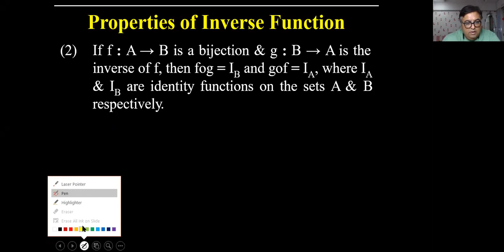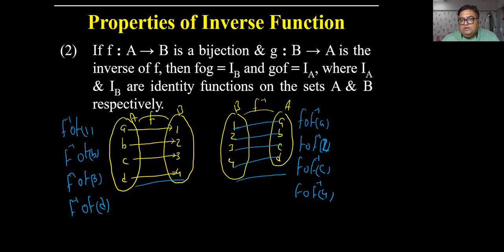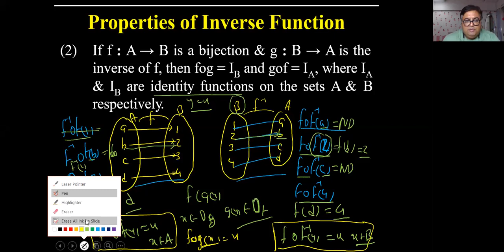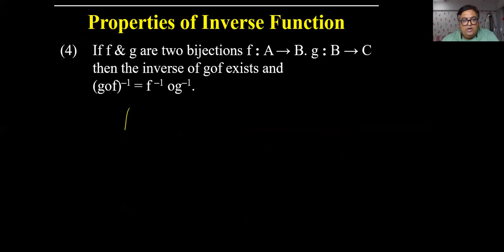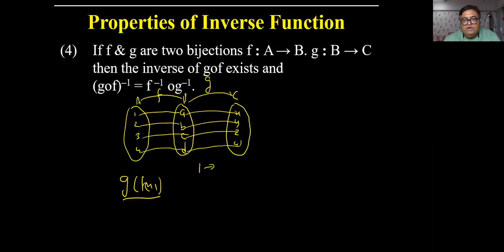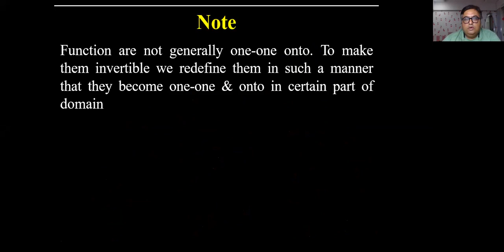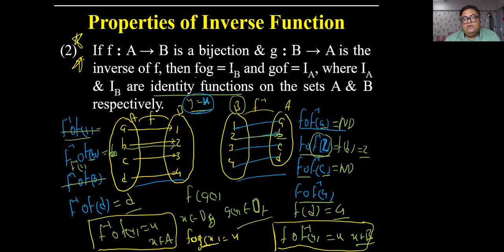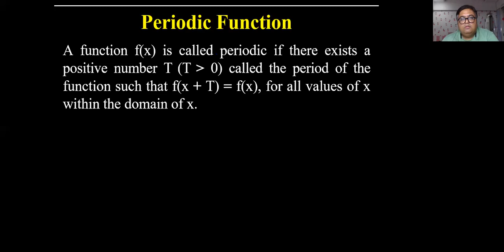HSM FUNCTION 30 MARCH PART 2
INVERSE FUNCTION